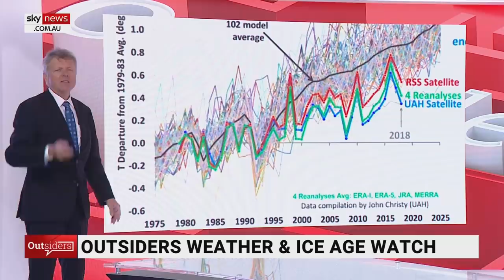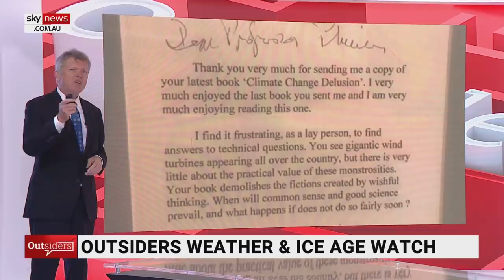Outsiders Weather and Ice Age Watch: Satellite data shows up climate forecasts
Sky News host Rowan Dean says satellite data has revealed global warming has mostly occurred below the predicted average of over 100 climate change models.